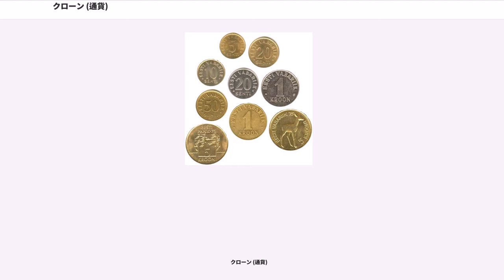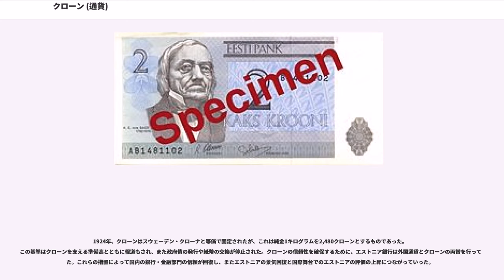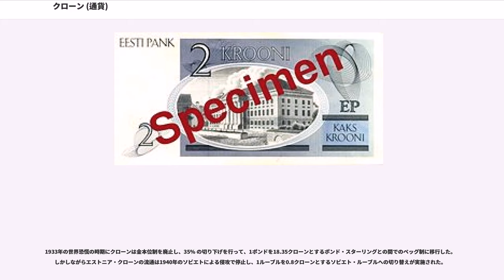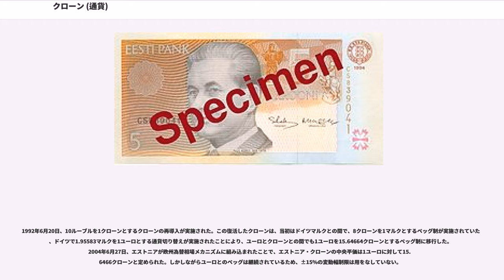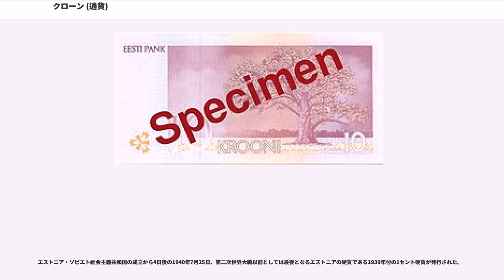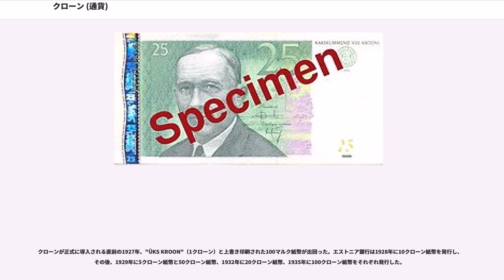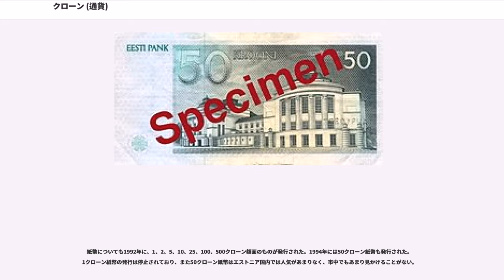クローン (通貨)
クローン (kroon) は2010年までエストニアで使用されていた通貨。補助単位はクローンに相当するセント (sent)。クローンはスウェーデン・クローナ、ノルウェー・クローネといった北欧諸国の通貨と同様にラテン語の "corona"（王冠）を語源としている。クローンは1928年にマルクと替わって導入され、1940年のソビエト連邦による占領を受けてソビエト・ルーブルに切り替えられたものの、1992年にエストニアが独立したことによってふたたびクローンに移行し、2011年1月1日にユーロへ移行した。

クローンは1924年に勘定単位となり、1928年1月1日に通貨となった。このとき、100マルクを1クローンとする切り替えが行われ、補助単位をセントとすることとされた。

1924年、クローンはスウェーデン・クローナと等価で固定されたが、これは純金1キログラムを2,480クローンとするものであった。この基準はクローンを支える準備高とともに報道もされ、また政府債の発行や紙幣の交換が停止された。クローンの信頼性を確保するために、エストニア銀行は外国通貨とクローンの両替を行っていた。これらの措置によって国内の銀行・金融部門の信頼が回復し、またエストニアの景気回復と国際舞台でのエストニアの評価の上昇につながっていった。

1933年の世界恐慌の時期にクローンは金本位制を廃止し、35% の切り下げを行って、1ポンドを18.35クローンとするポンド・スターリングとの間でのペッグ制に移行した。しかしながらエストニア・クローンの流通は1940年のソビエトによる侵攻で停止し、1ルーブルを0.8クローンとするソビエト・ルーブルへの切り替えが実施された。

1992年6月20日、10ルーブルを1クローンとするクローンの再導入が実施された。この復活したクローンは、当初はドイツマルクとの間で、8クローンを1マルクとするペッグ制が実施されていたが、ドイツで1.95583マルクを1ユーロとする通貨切り替えが実施されたことにより、ユーロとクローンとの間でも1ユーロを15.64664クローンとするペッグ制に移行した。2004年6月27日、エストニアが欧州為替相場メカニズムに組み込まれたことで、エストニア・クローンの中央平価は1ユーロに対して15.6466クローンと定められた。しかしながらユーロとのペッグは継続されているため、±15%の変動幅制限は用をなしていない。

2010年、欧州委員会は収斂基準を満たしたとしてエストニアのユーロ移行を提案し、欧州連合理事会もユーロ移行を承認した。これによって2010年12月31日をもってクローンは廃止され、2011年1月1日にエストニアは通貨をユーロに切り替えることとなった。

1928年、ニッケル青銅の25セント硬貨がクローンの硬貨として初めて発行された。その後、1929年に青銅の1セント硬貨、1930年に銀の2クローン硬貨、1931年に青銅の5セントとニッケル青銅の10セント硬貨、1933年に銀の1クローン硬貨、1934年にアルミニウム青銅の1クローン硬貨、1935年にニッケル青銅の20セント硬貨、1936年にニッケル青銅の50セント硬貨が発行された。

エストニア・ソビエト社会主義共和国の成立から4日後の1940年7月25日、第二次世界大戦以前としては最後となるエストニアの硬貨である1939年付の1セント硬貨が発行された。

クローンが正式に導入される直前の1927年、"ÜKS KROON"（1クローン）と上書き印刷された100マルク紙幣が出回った。エストニア銀行は1928年に10クローン紙幣を発行し、その後、1929年に5クローン紙幣と50クローン紙幣、1932年に20クローン紙幣、1935年に100クローン紙幣をそれぞれ発行した。

1992年、5セント、10セント、20セント、50セントと1クローン硬貨が発行された。1クローン硬貨は白銅貨であり、ほかの硬貨はアルミニウム青銅貨であった。その後、1997年に20セント硬貨がニッケル鍍金鋼鉄貨に、1998年に1クローン硬貨がアルミニウム青銅貨に切り替えられた。

5セント硬貨の新規発行は1996年を最後に停止されたが、その後も法的効力は持続されている。1クローン白銅貨の発行も1998年を最後に停止され、法的効力も停止された。5クローン硬貨は記念硬貨として発行されており、市中で見かけることはまれである。

紙幣について...